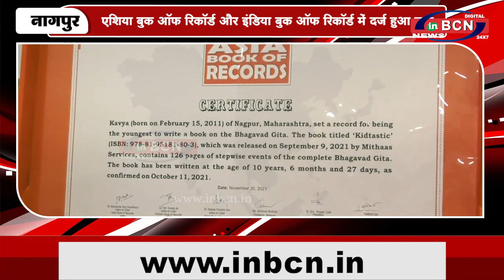शहर के बालक काव्य अग्रवाल ने सबसे कम उम्र की लिखि भगवद गीता